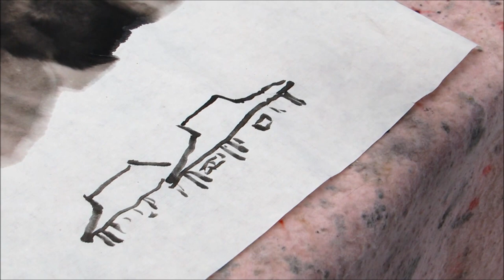10-minute Painting by Mak Ching 麥正老師示範撥墨山水畫(HD)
加拿大安省中國美術會
Ontario Chinese Artists Association
3838 Midland Ave. unit #102, Toronto, Ontario,  Canada M1V 5K5